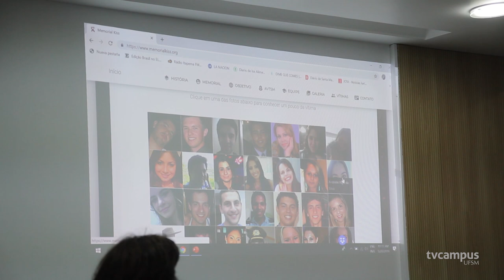Seminário aborda memórias da tragédia da boate Kiss - TVC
No dia 20 de maio aconteceu na UFSM um Seminário internacional sobre a tragédia da Boate Kiss. No evento, foi apresentado um projeto memorial que tem como objetivo manter viva a lembrança das vítimas.